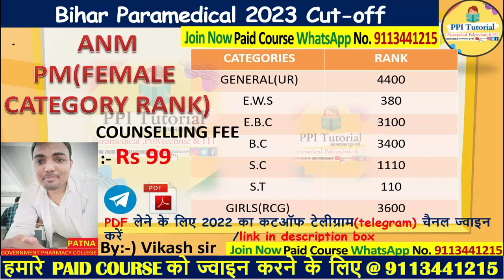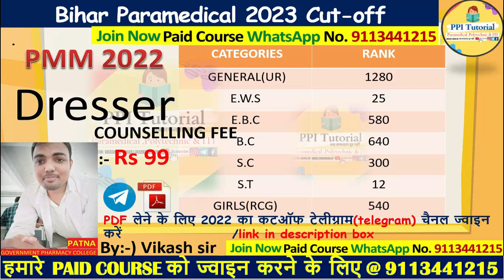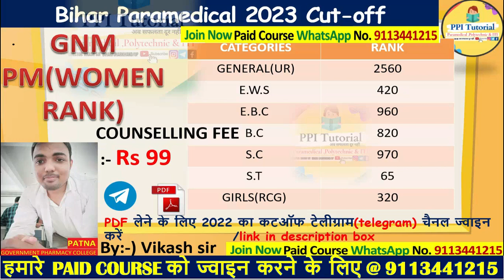Bihar Paramedical 2023 counseling kab hogi?? l Bihar Paramedical Cutoff 2023/ Bihar pm/pmm cut-off